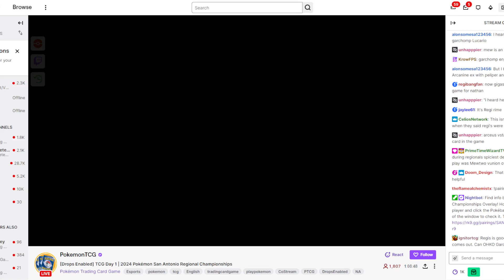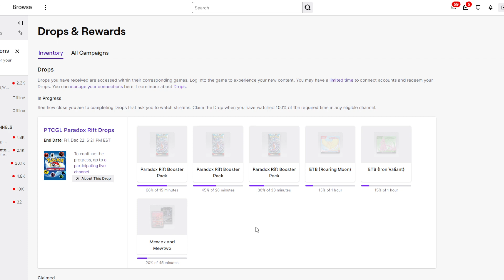Get Free Codes This Weekend!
Pokemon is giving Twitch Drops for the San Antonio Regional this weekend.